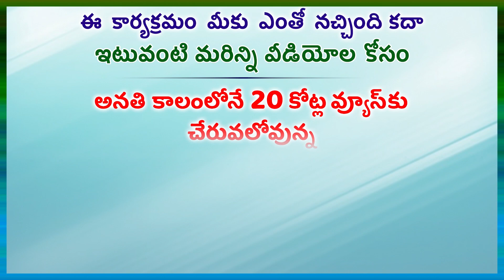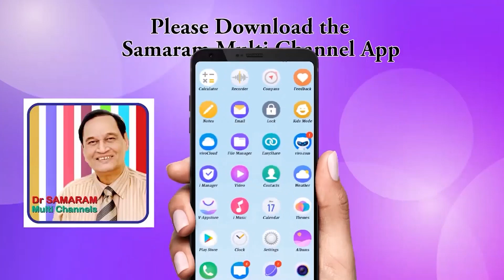విద్వేషాగ్నుల బారి నుండి ప్రజాస్వామ్య భారతిని కాపాడుకోవడం ఎలా?...in Gora Pragathi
...in Gora Pragathi Channel Read by N. Prameela.